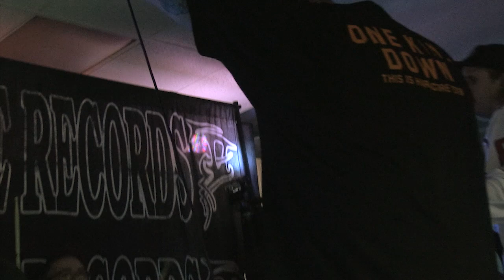[hate5six] Crow Killer - August 25, 2018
Crow Killer at The Locker Room in Garden Grove, CA on 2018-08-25